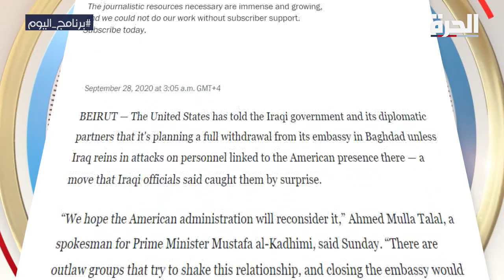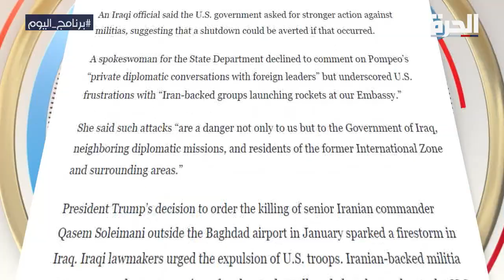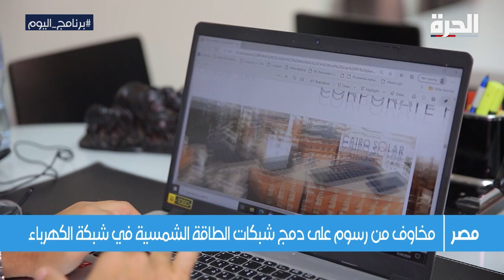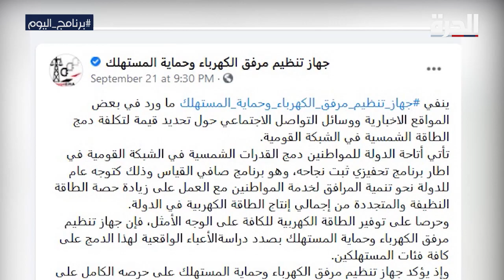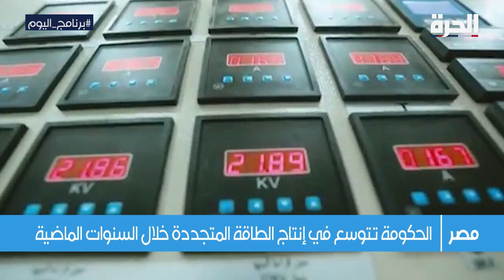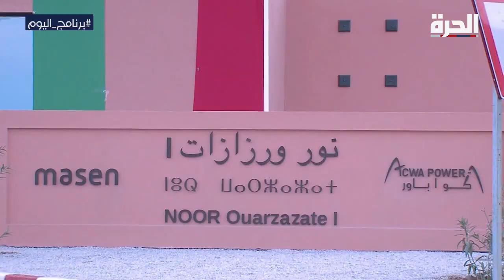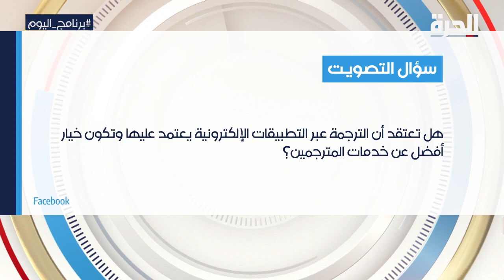برنامج اليوم: مواجهة نارية في السباق للبيت الأبيض